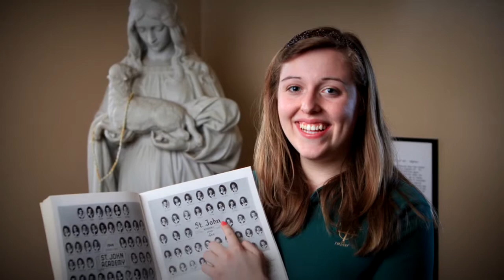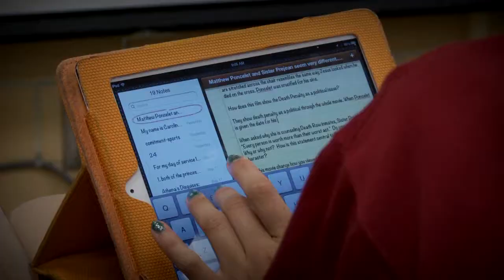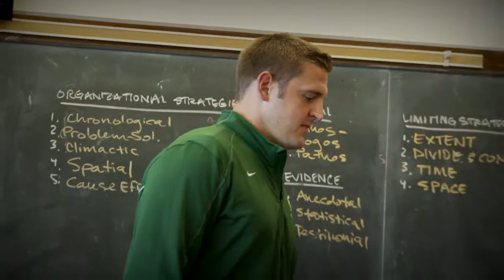Cathedral High School - This is Cathedral